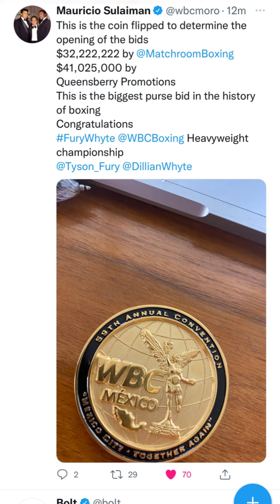Fury to make 32 million Whyte 8 million